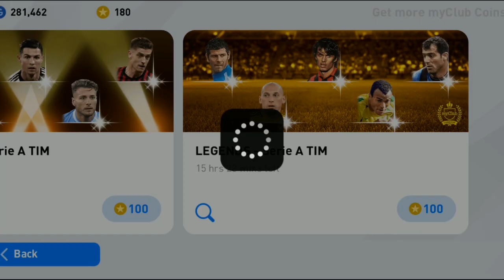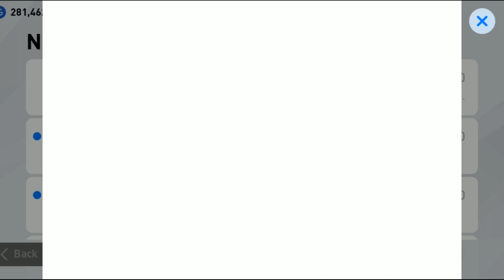PES2020 เปิดบอลล่าตำนาน บอลดำออกเยอะมากก LEGENDS - Serie A TIM